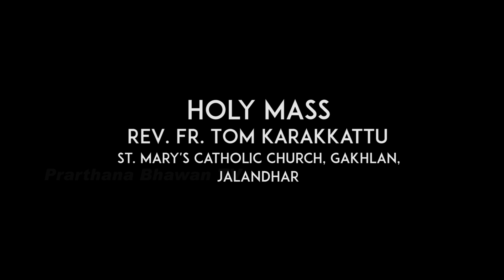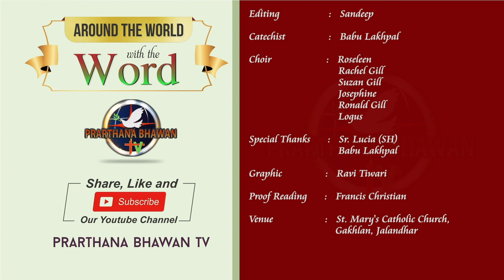🔴 Holy Mass in Punjabi | 2-12-2020 | Rev. Fr. Tom Karakkattu | St. Mary's Catholic Church, Gakhlan